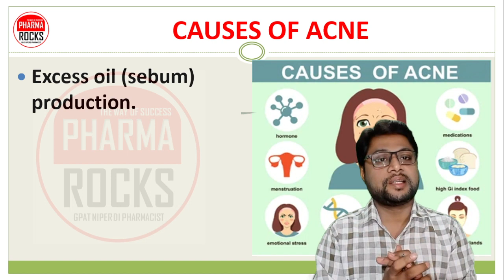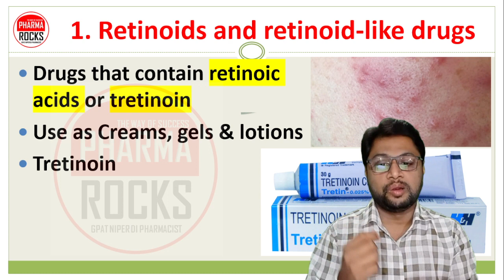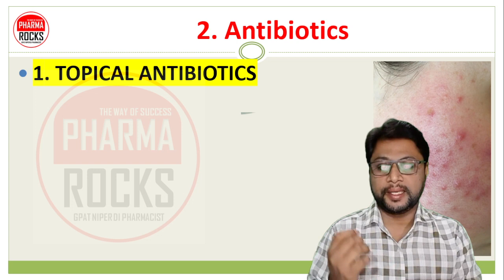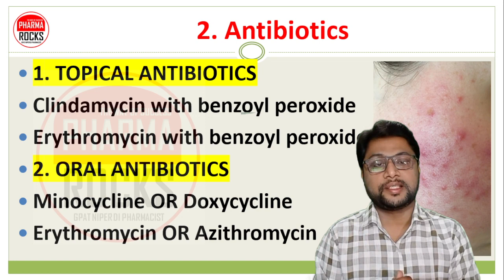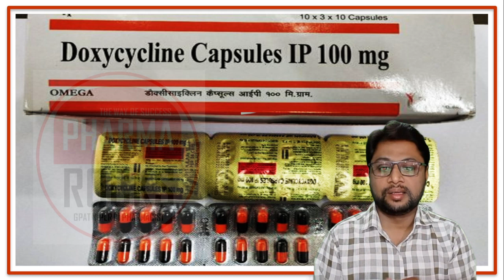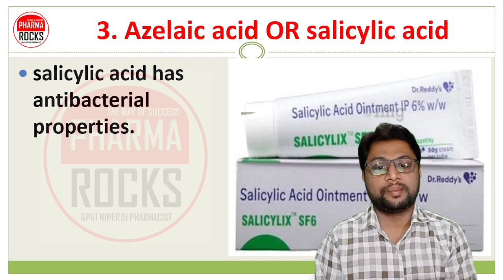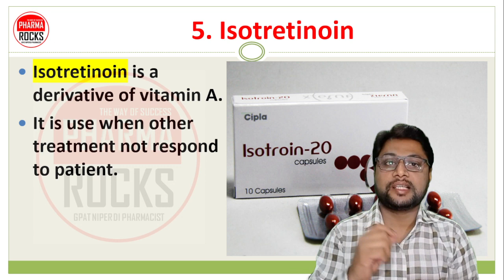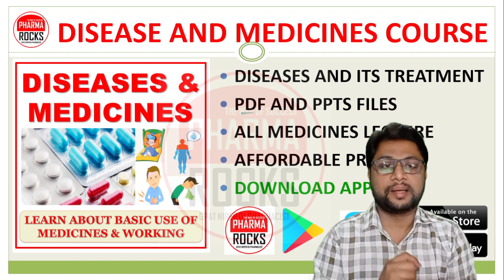5 सबसे अच्छी कील मुंहासे की दवा,एक्ने की दवा, पिंपल्स की बीमारी, 5 BEST MEDICINE FOR ACNE, PIMPLE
ASSISTANT PROFESSOR
FOUNDER PHARMAROCKS
PHD SCOLAR (GTU AHMEDABAD)

📚 STUDY MATERIAL
👨🏼‍🏫 VIDEO LECTURE
📊 TEST SERIES

5 सबसे अच्छी कील मुंहासे की दवा,
एक्ने की दवा,
पिंपल्स की बीमारी,
5 BEST MEDICINE FOR ACNE,
PIMPLE,
ACNE MEDICINE,
सबसे अच्छी कील मुंहासे की दवा,
पिंपल्स की दवा,
एक्ने की दवा,
5 BEST MEDICINE FOR ACNE,
Retinoids,
Tretinoin for acne,
Adapalene for acne,
Tazarotene for acne,
Clindamycin with benzoyl peroxide for acne,
Erythromycin with benzoyl peroxide for acne,
Minocycline for acne,
Doxycycline for acne,
Erythromycin for acne,
Azithromycin for acne,
Azelaic acid,
salicylic acid,
20% azelaic acid cream,
6% salicylic acid cream,
Dapsone 5% gel,
Isotretinoin Capsule for acne,